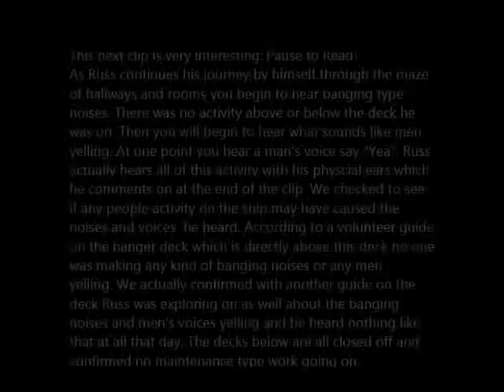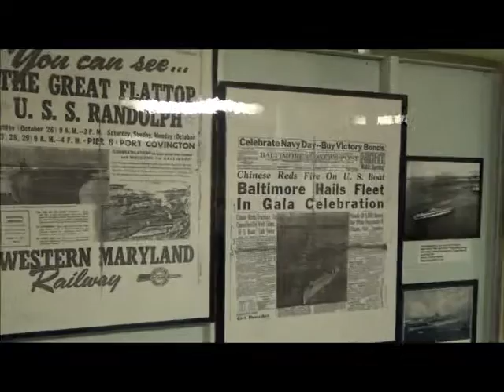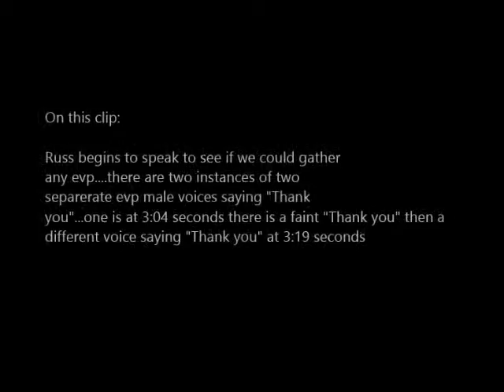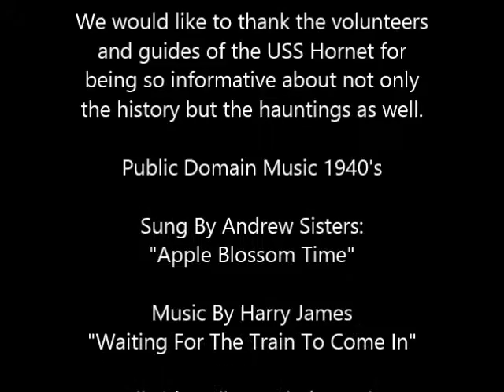Haunted USS Hornet - Evps....Captured by Haunted Quest USA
In Dec of last year we visited the historic and very haunted USS Hornet. on this raw video footage you can hear the great interactions we had with the ghosts who remain on the awesome ship